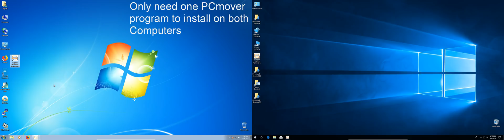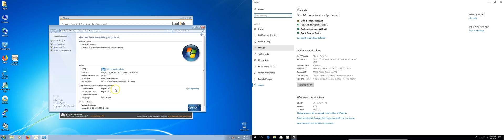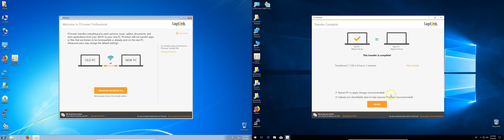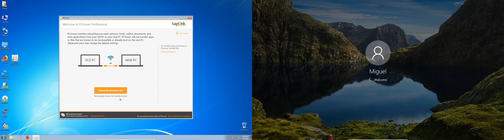How to Migrate Your Data From an Old Computer to a New One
A simple way to transfer or move all saved files from the old computer to a new computer in Windows 10 or Windows 8/7